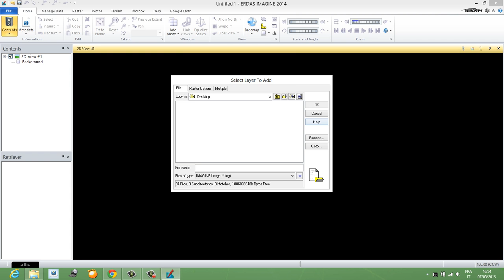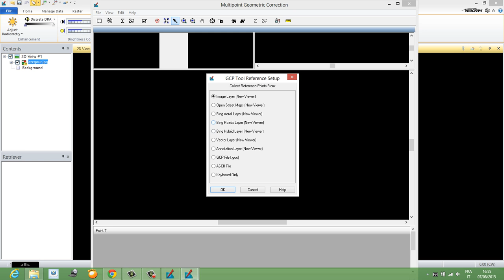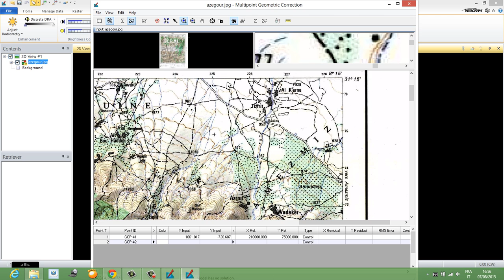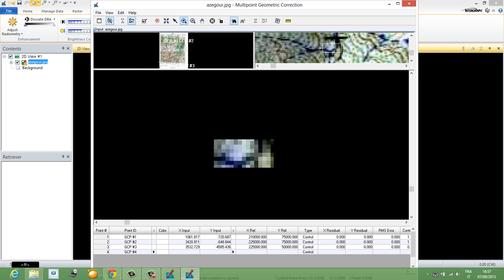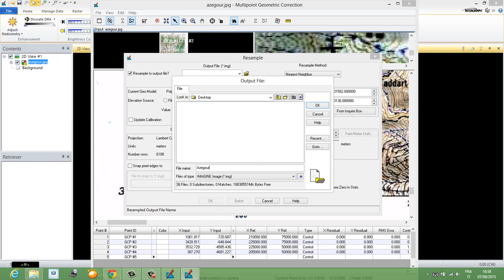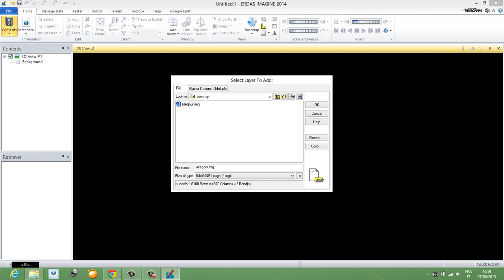Erdas Géoréférencement keybord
Géoréférencement avec Erdas